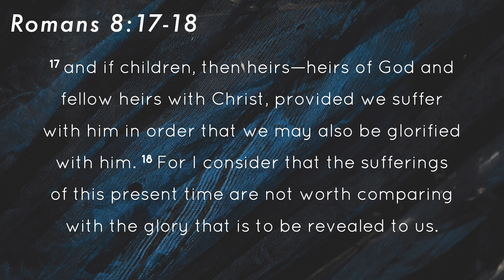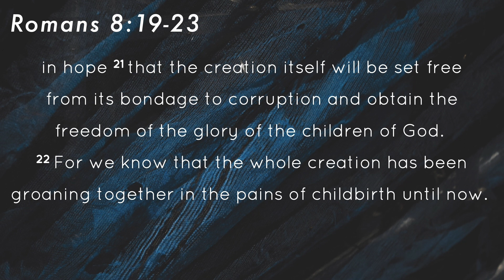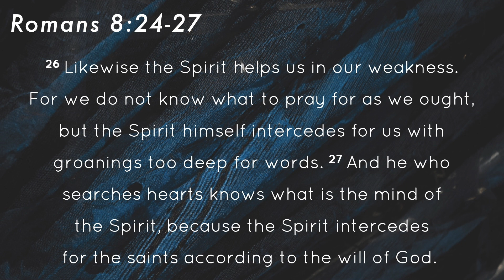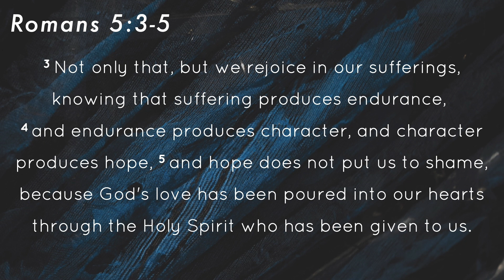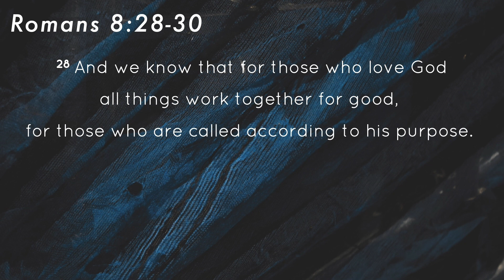Suffering Towards Our Glorious Future | Romans #7 | 13/03/2022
This past Sunday evening, Pastor Jared reminded us that as Christians we go through suffering looking forward to the future where we will be with God